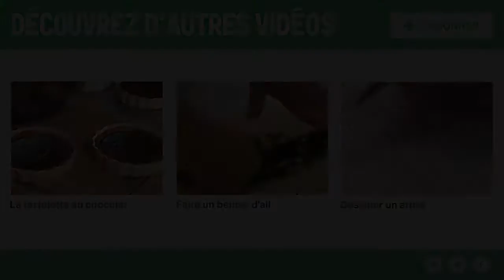Préparer les épinards simplement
Préparer les épinards simplement Dans un premier temps penser a rincer les feuilles d'épinards puis, enlever les tiges des feuilles. Essorer ensuite les épinards .

Pour pas mal de monde (et moi le premier), les épinards c'est un très mauvais souvenir de cantine. Et pourtant, bien préparés, c'est un légume fin et délicat qui .

Plier les feuilles au centre et en retirer les côtes. Laver plusieurs fois les épinards dans un récipient d'eau et bien les égoutter dans une passoire. Faire blanchir .